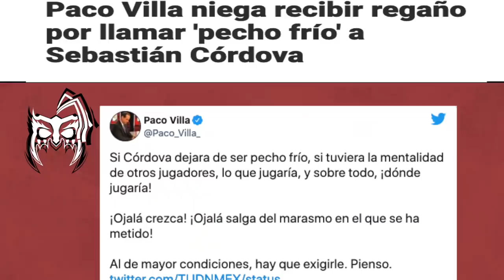12 años de Peluche en el Estuche, felicitaciones y mejores momentos del ESCORPIÓN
Así es súbditos, su dios cumple 12 años desde que se dejo ver para que todos ustedes sintieran mi presencia y aquí el recuento de lo que ha pasado en este último año.